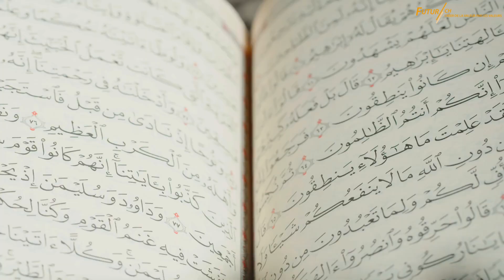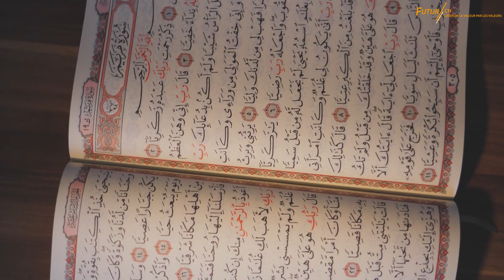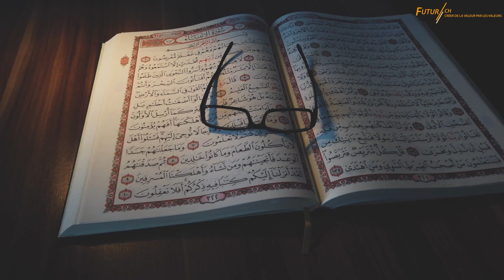Das Abrogationsprinzip - französisch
Plus d'information : Futur CH est une Fondation d’utilité publique préoccupée par l’avenir de la Suisse:

La fondation ZukunftCH informe sur le mariage & la famille, le système de l'islam, l'idéologie du genre, le droit à la vie, le transhumanisme et autres sujets similaires d'un point de vue raisonnable et axé sur les valeurs.